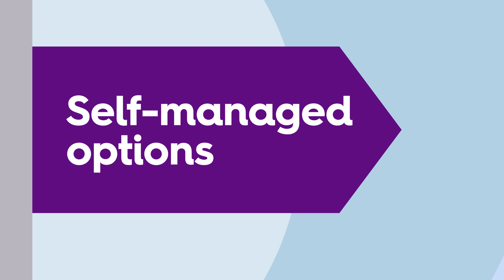Nest self-managed options